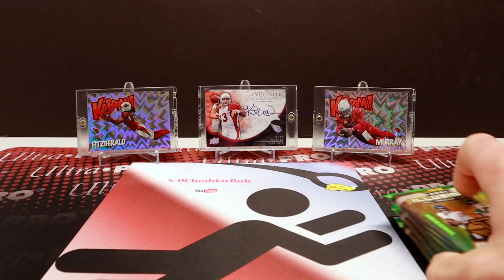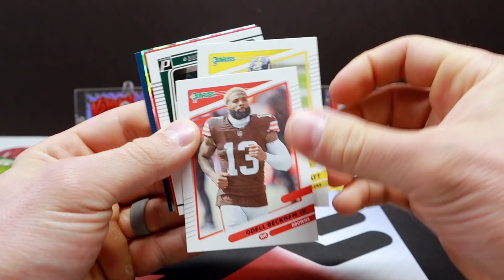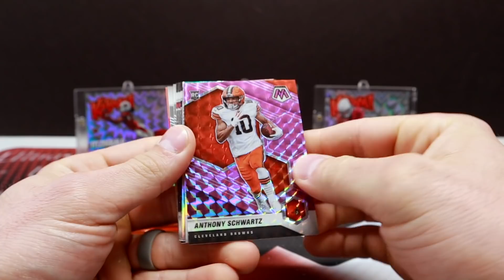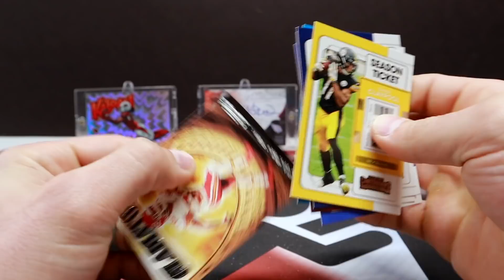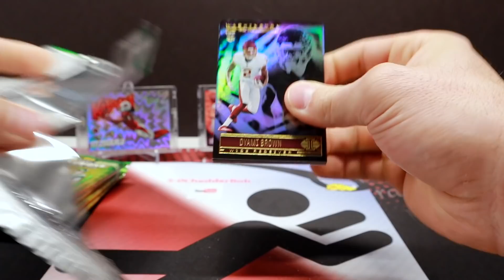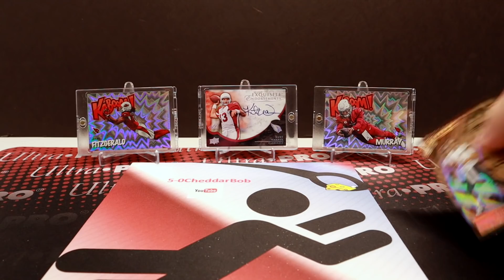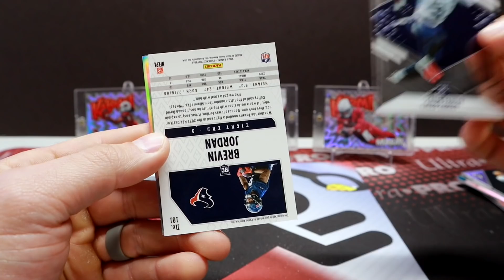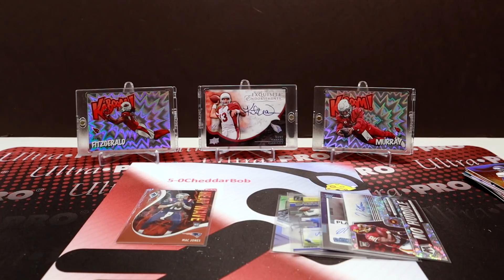Random Hobby Pack Opening - April 2022 - 🔥🧀🔥